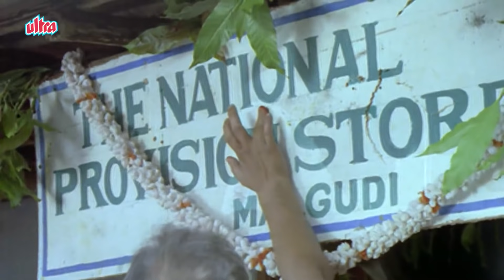Malgudi Days (Hindi) - मालगुडी डेज़ (हिंदी) - Carrer - रामजी की लीला - Episode 34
This is the story of Ramu, an orphan boy wanting to have a job with a merchant in the town of Malgudi. Being orphan, he takes pity on Ramu and employs him. Ramu develops association with the whole family in a manner that they begin trusting him totally. Sheshadri, the boy practically allows Ramu to handle total business including purchase and sale and he thinks of expanding the business with the assistance of Ramu who has become one of the family member. One day when Sheshadri was out of station and returns back, finds that his whole shop is empty and Ramu not only had swindle all the money but also borrowed money and disappeared. Sheshadri now forced to leave the town because of the heavy loss and after several years when he is going to a Temple, he sees a man begging on the steps of the temple who is affected by leprosy. He realizes that he is Ramu and tries to call him. When he turns back, he finds Ramu not there and has disappeared, leaving in the mind of the audience whatever they feel like.